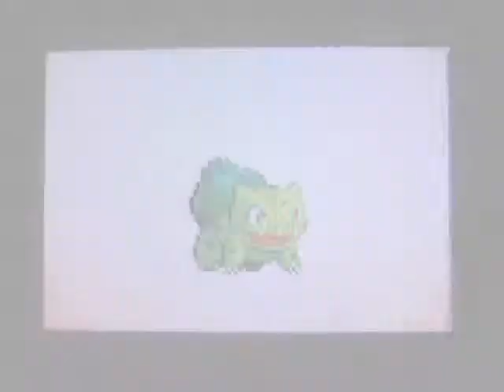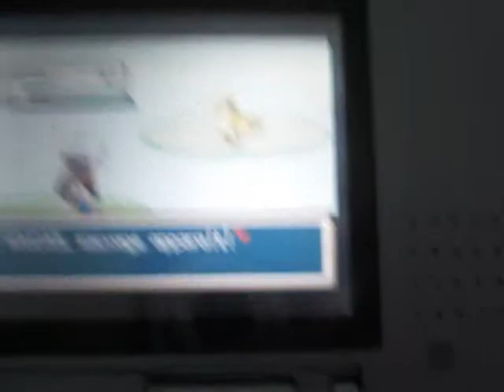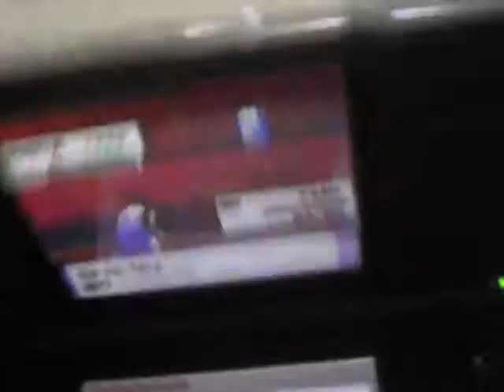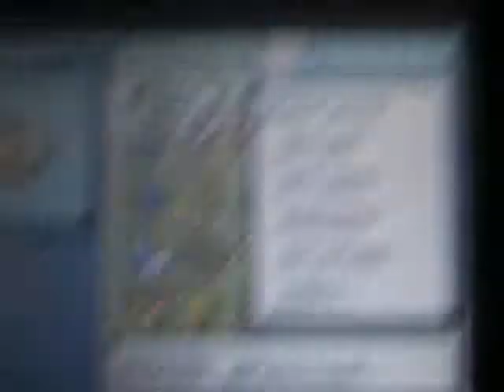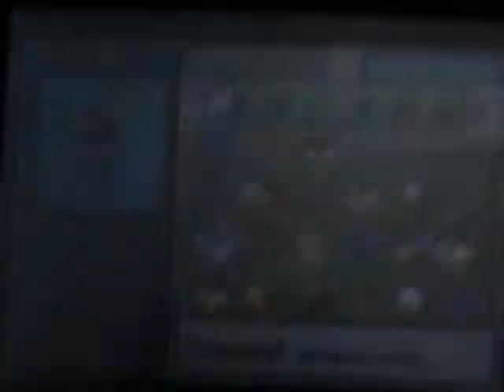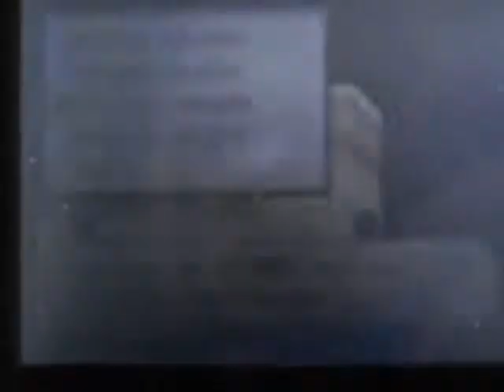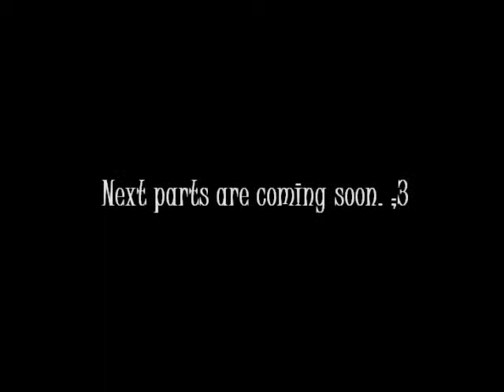♥ ~ Totaly Random Shiny Pidgey on Leaf Green ~ ♥ - First Part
Je l'aime.
OH MON DIEU. ♥
Description à venir.